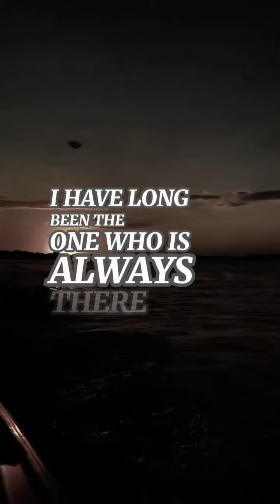life lessons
hi welcome to my channel please watch full videos like comment share ect & ty feel free check out all my content I do mixed content all on 1 channel I don't want to make multiple accounts just to do 1 type of content per channel that alotta log ins this is better just saying lol I make content on tiktok and repost it here and other places just incase titok takes a sound down or so on I backup my videos I do this to cheer people up  or inspire someone well I have fun making content do cosplay and  non-cosplay content I love doing edits I use tt and capcup for edits have a wonderful day 😎 👍 mlmr lyfs